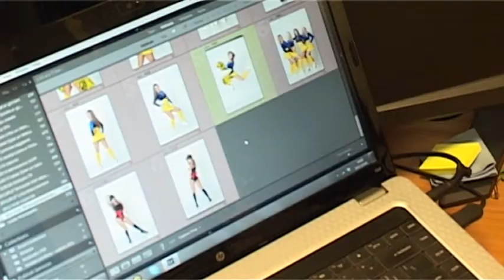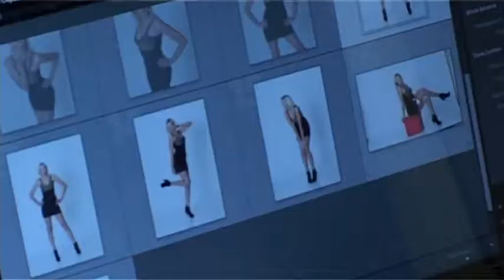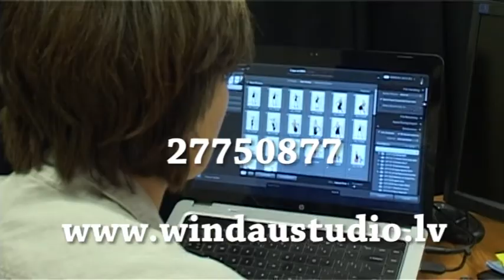Windau Studio and my photoshoot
I came to make a video and they asked me to pose :)

Editng: K. Iesalniece
Video: I. Žodziņš